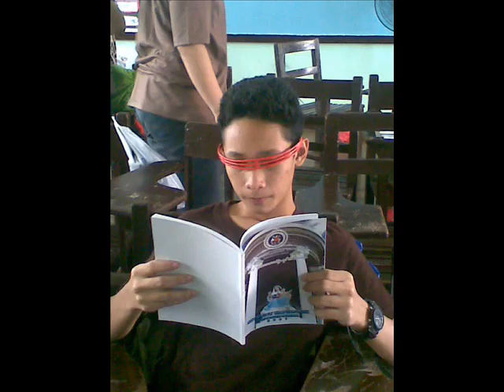you raised me up***by wendie lyne barillo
this are the people who raiesed me up1to become who i am...